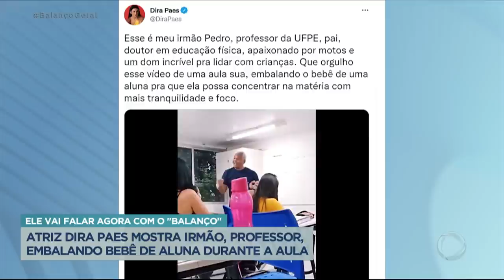Professor que é irmão de Dira Paes dá aula segurando bebê de aluna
Um vídeo de um professor universitário segurando um bebê enquanto a aluna, mãe dele, anotava a aula viralizou na internet. Ele foi publicado por Dira Paes, irmã do professor. Não é a primeira vez que Pedro Paes ajudou alunas com crianças em sala de aula.